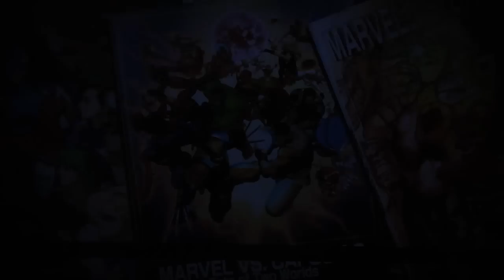UMvC3 - I'm free I'm free I'm free I'm free I'm free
Been having legitimately terrible connections all around for the last week in Marvel, but SFxT and Darkstalkers has been fine. :(